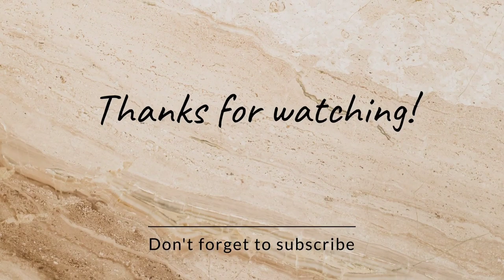Easy Watercolor Village Scenery Painting Step by Step for Beginners / Watercolor Landscape Tutorial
My Channel Members :
Please visit them. They are amazing.